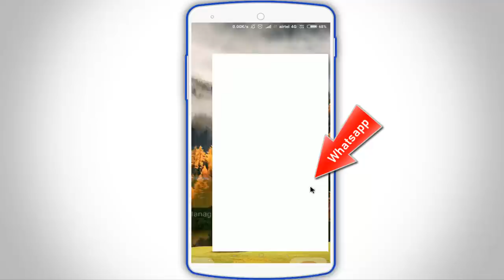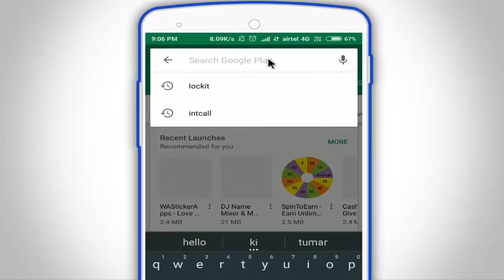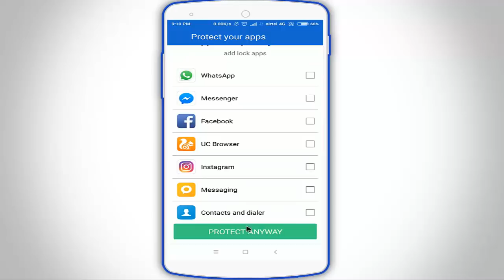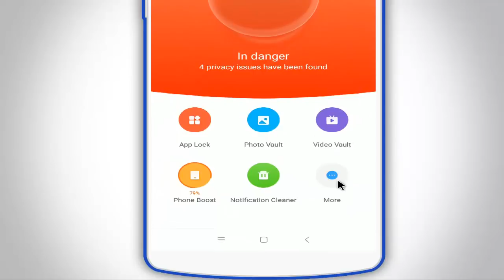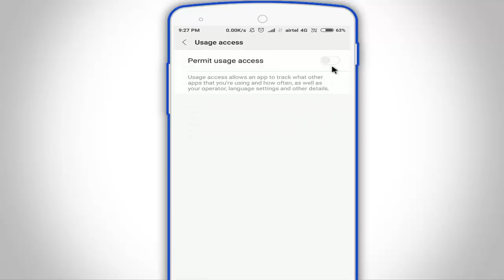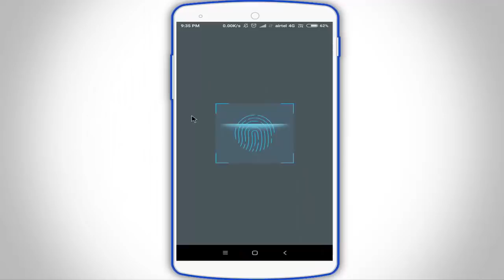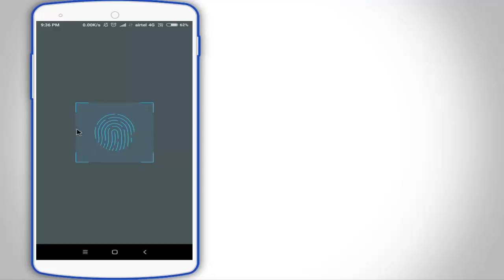যে কোনো ফোনের স্কিনের উপরে Fingerprint Lock সেট করুন II Android Hidden Tricks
Screen Fingerprint Lock Secret Useful Tricks and tips.
Friends Ajker Video ti te ami aponader shate android phone er 1ti secret tricks share korte jacchi j tricks ti dekar por aponader onek onek bhalo lagbe tai ajker video kew skip na kore puro dekun.